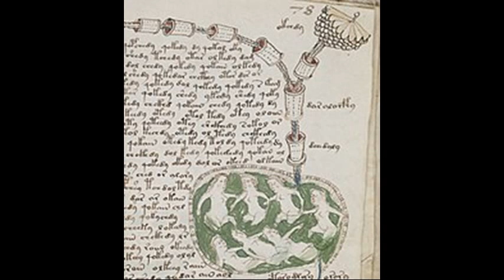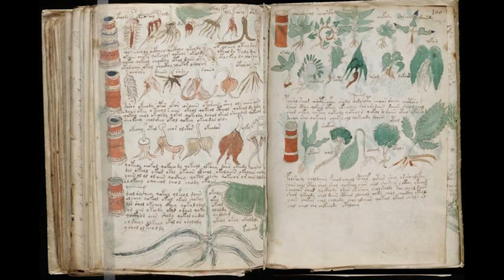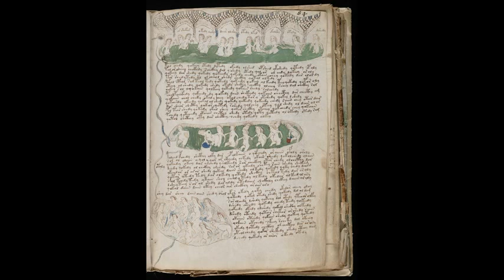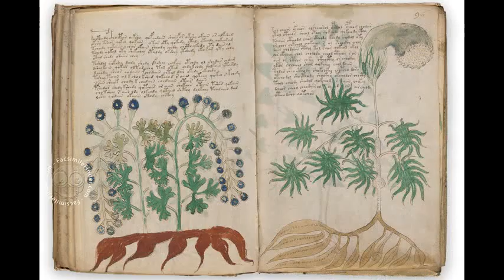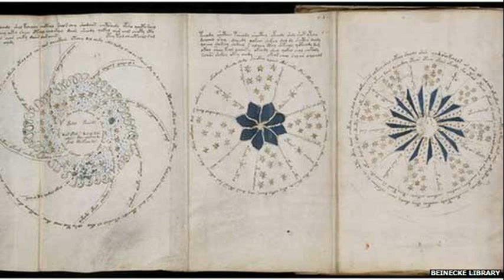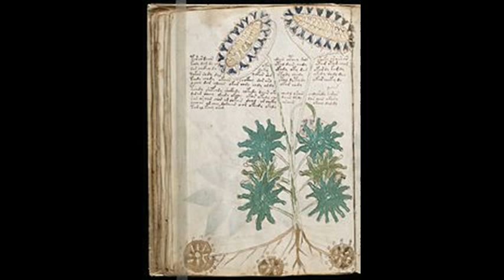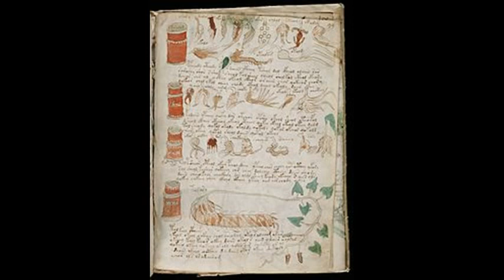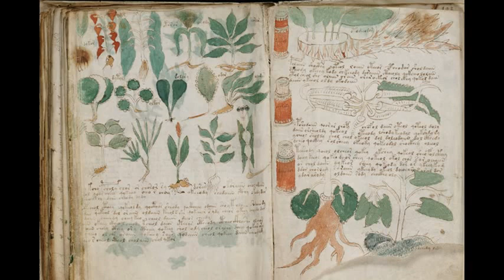The Voynich Manuscript - Thinking Sideways Podcast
copyright thinking sideways podcast

The Voynich Manuscript, written about 500 years ago in an unknown script, has eluded all attempts at deciphering it. What does the text mean? What do the illustrations actually represent? Where did it come from? Thinking Sideways looks at it from every angle and enlists the help of Dr. Stephen Bax in trying to understand what it is all about.